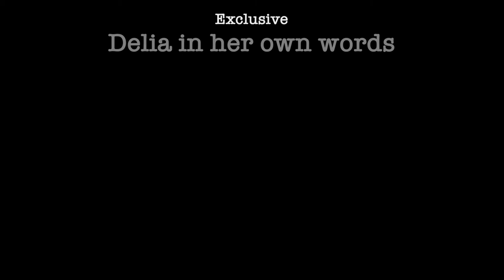Delia is the cover star of delicious. magazine this October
Take a sneak peak behind the scenes of the delicious. magazine October cover shoot, featuring Delia Smith.